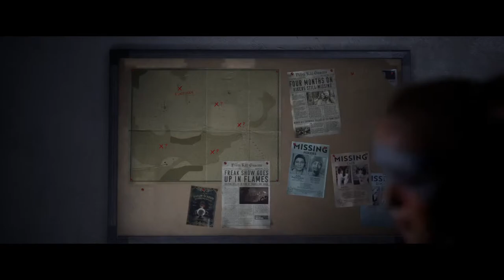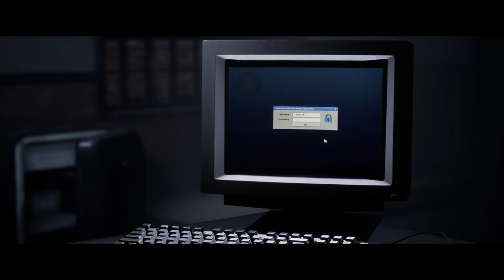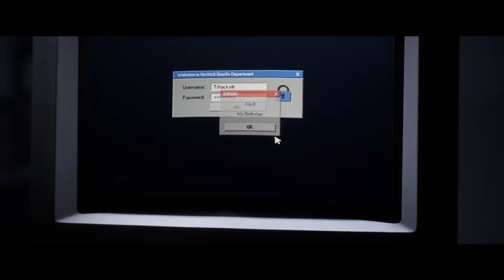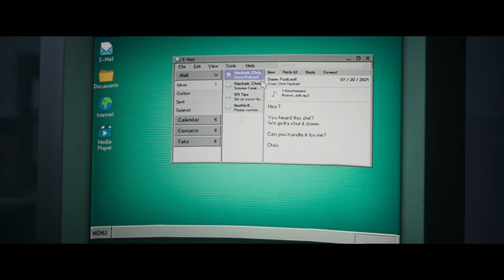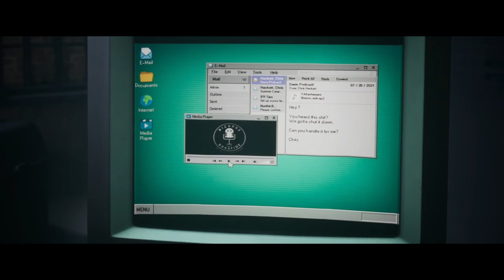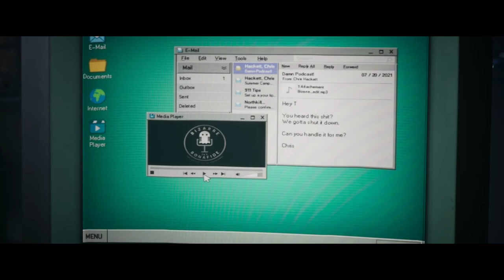Basically Resident Evil | The Quarry | Ep 27 | Crazy Town Gaming